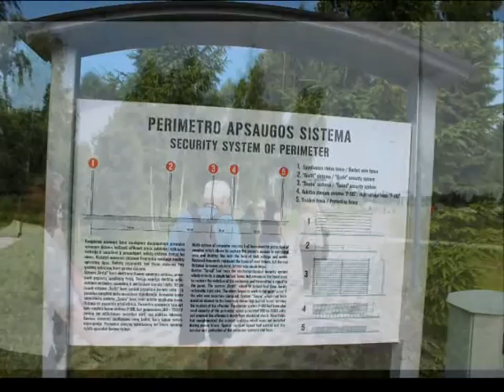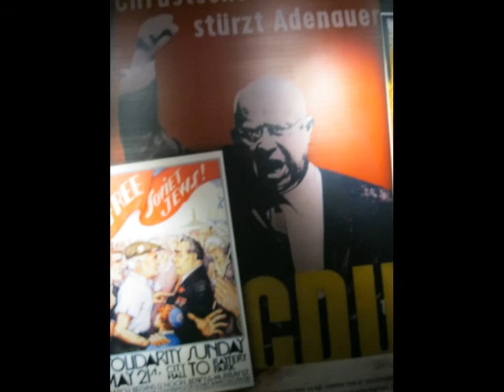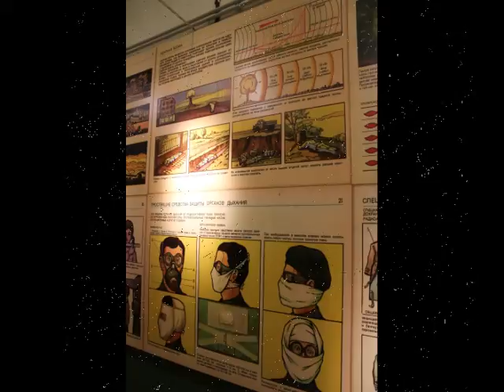Soviet Nuclear Missile Base - Cold War Museum - Lithuania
Plokštinė underground ballistic missile with thermonuclear cartridge base (Lithuanian: Plokštinės raketų bazė) was a missile base of the Soviet Union (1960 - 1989). It was built near Plokščiai village, 13 kilometres (8.1 mi) north of Plungė, in sparsely populated Plokštinė forest near Plateliai Lake, Samogitia, Lithuanian SSR. This is the first nuclear missile base of the Soviet Union, an underground R-12 Dvina ballistic medium-range missile base. In 2012, the Cold War Museum was opened at the site.